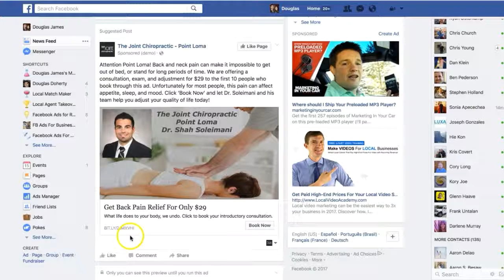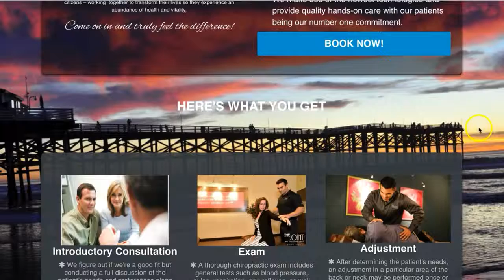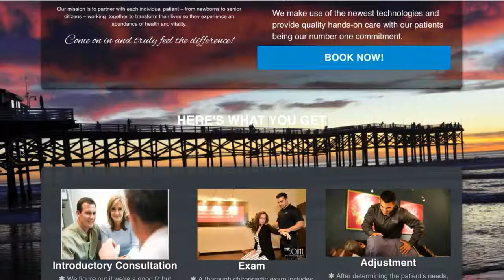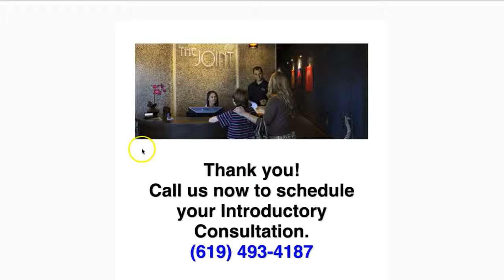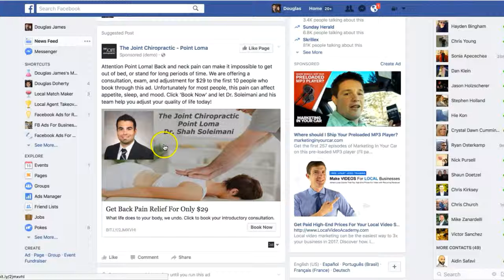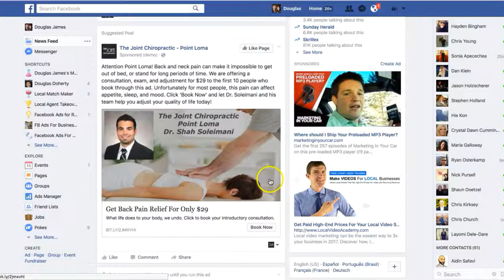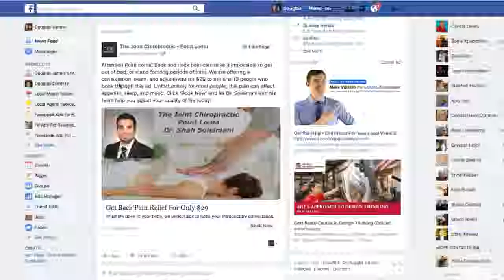Facebook Ads for Chiropractors How to get new patients for Chiropractors 🤑 How to facebook ads